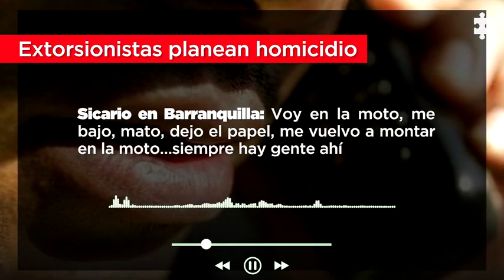La investigación que reveló cómo delinquen desde las cárceles y cómo extorsionan a víctimas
LaHistoriaDelDía | La acción de la Fiscalía ha puesto en jaque a una de las bandas más temidas de extorsionistas de comerciantes en Barranquilla. Las investigaciones revelan cómo delinquen desde las cárceles y cómo extorsionan a las víctimas.